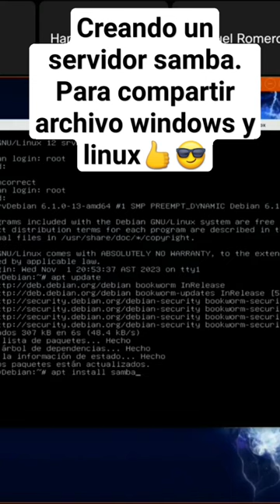instalando servidor de archivos (SAMBA)